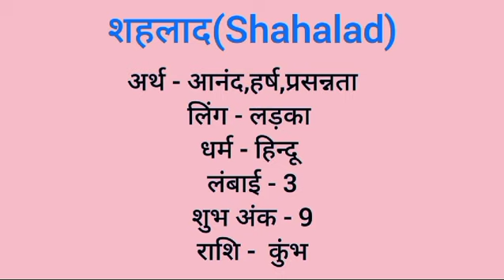Shahalad name meaning in hindi | shahalad naam ka matlab kya hota hai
Shahalad naam ka matlab
Shahalad  meaning in hindi
Shahalad naam mane k